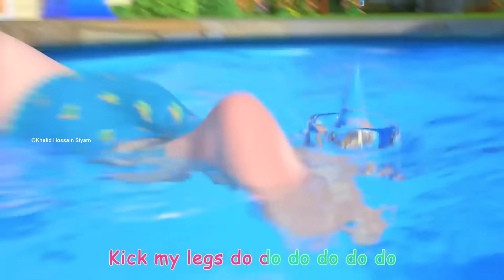Swimming Song | @CoComelon Nursery Rhymes & Kids Songs